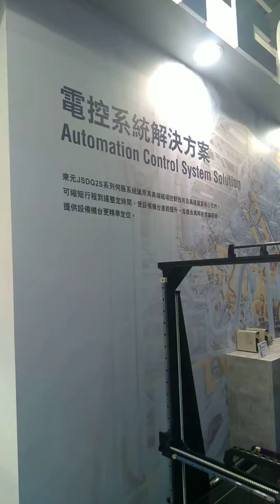Teco@2019自動化工業展